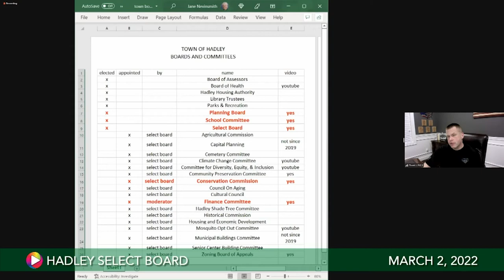Select Board, March 2, 2022 2